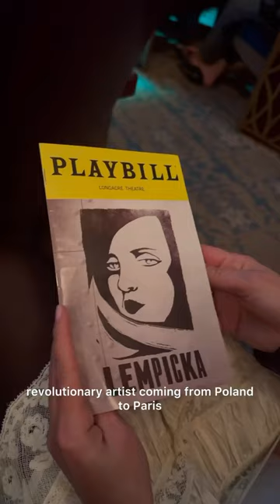The Newest Broadway Show to See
Come with me to see the newest show now on broadway…Lempicka! We love date nights on Broadway and with a brand new musical based on the life of Tamara De Lempicka hitting the big stage, we knew we had to hurry to book great tickets! The music and costumes are beyond amazing and we learned so much more about Tamara! If you’re looking for a show that will absolutely move you @LempickaMusical is the show to see!!